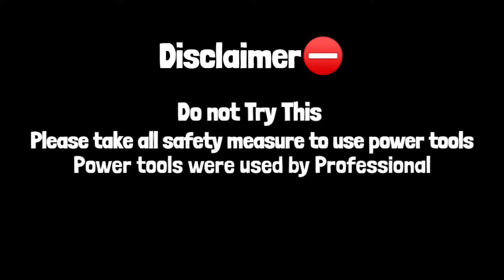Modified Fat tyre Cycle - Full chasis Build 😎modifiedcycle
Power tools were used by professionals
we take all safety measures to do it